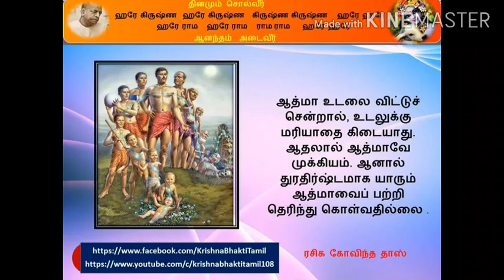vitthalane கதி-01 episode-09 தமிழில் don't miss it click here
sincere thanks to my archaya he about tell vitthal story we itself practised today episode -08  Kahnopatra  dharasan for vitthal  save me . Rumini thaiyar vitthal ask save to kahnopatra  in mukamathi kahnopatra bhakthi.but  panduragan said I will save kahnopatra.lord vitthal give live dharsan for kahnopatra so very happy for me.  vitthal how to give mukthi wait to watch.